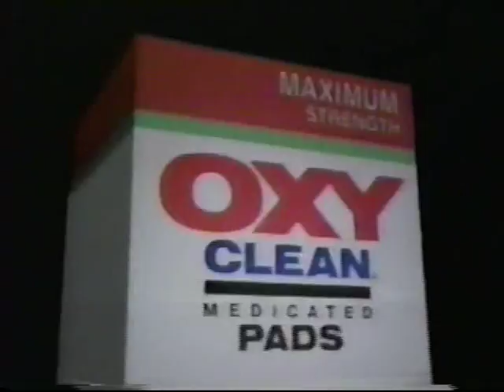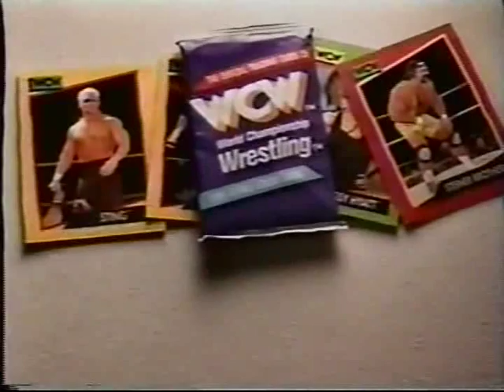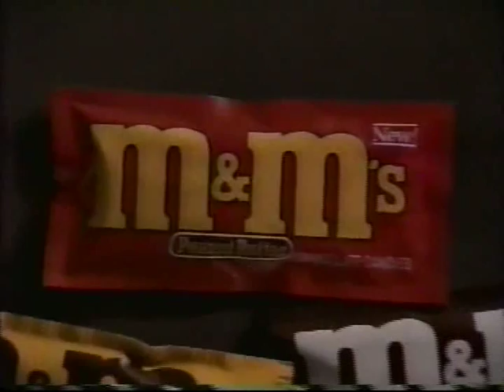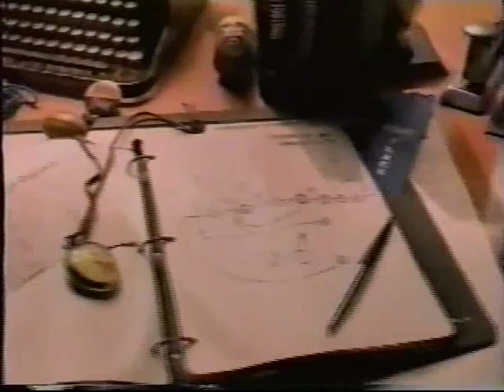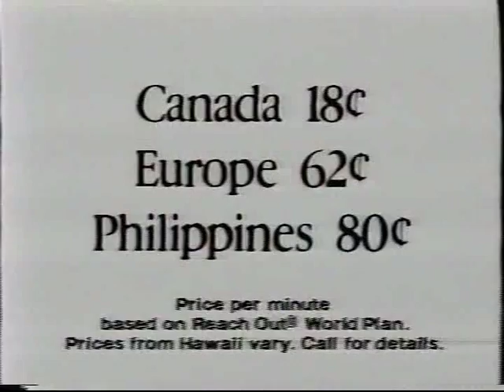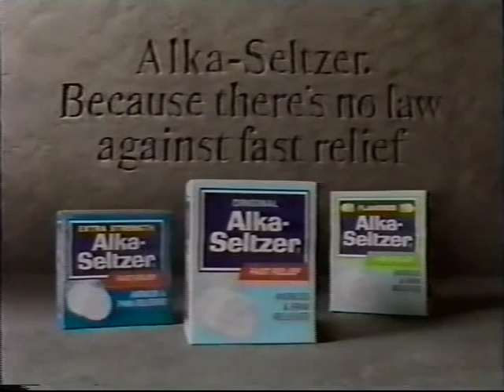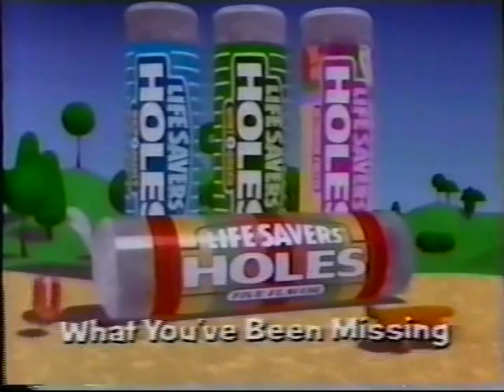TBS Commercials (09-07-1991)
Block of commercial breaks from WCW Power Hour taped on TBS, September 7th 1991.